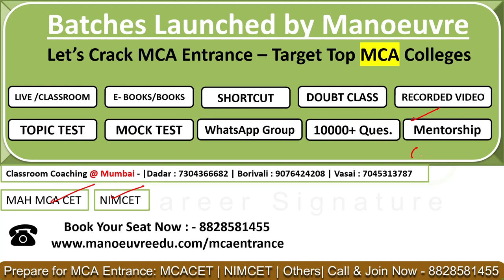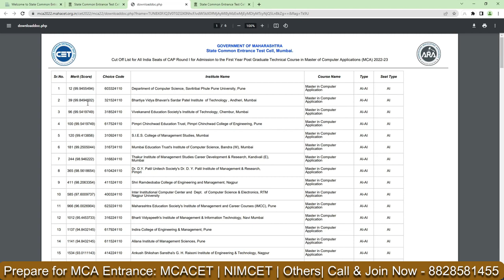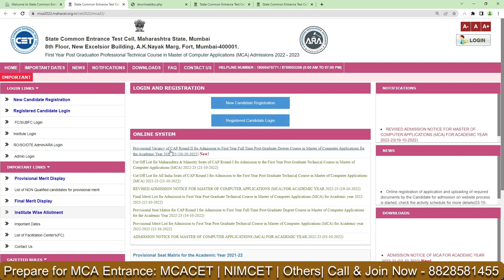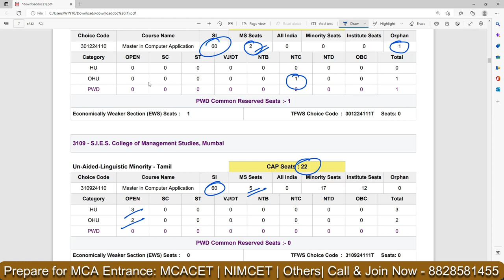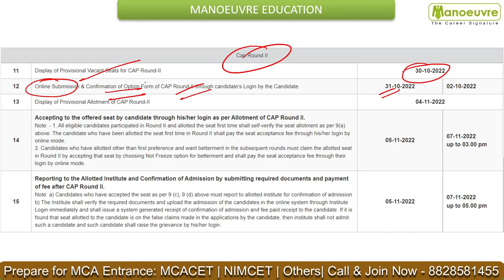MAH MCA CET 2022 - Cap Round 2 | Check Vacancy & Fill The Options | Grab Top College Seat In Round 2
Manoeuvre Education